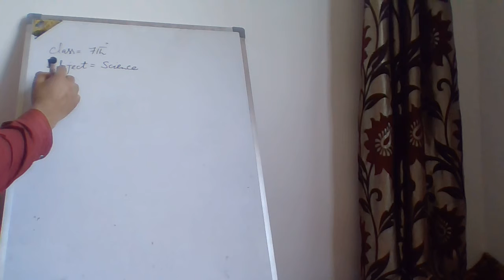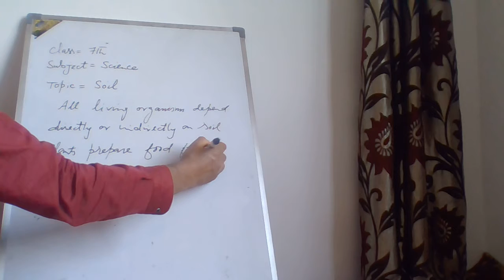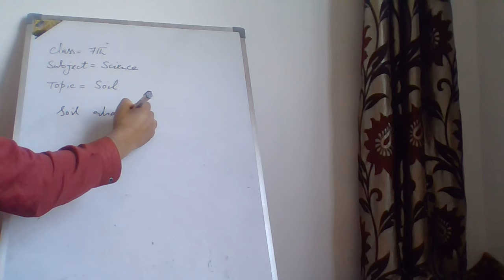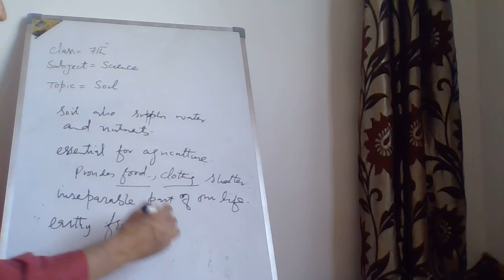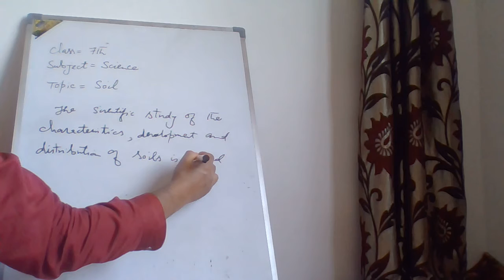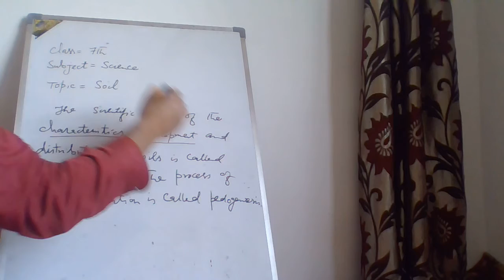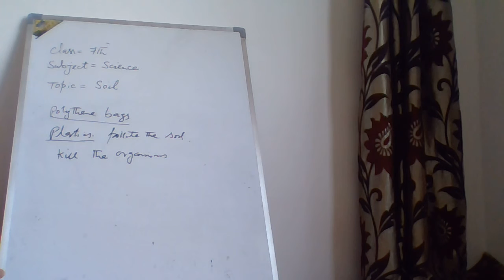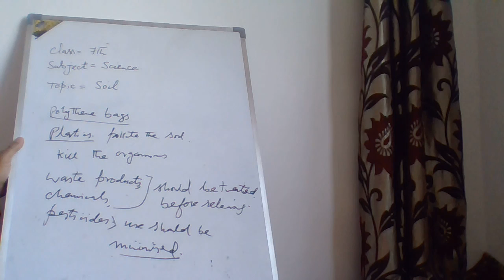Bms mukam 7th Science Soil